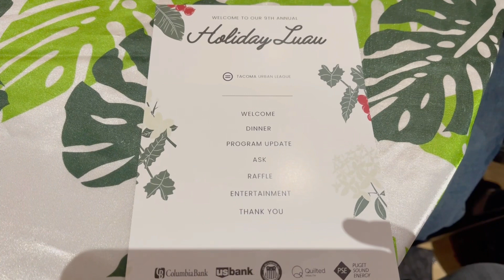A Holiday Luau!